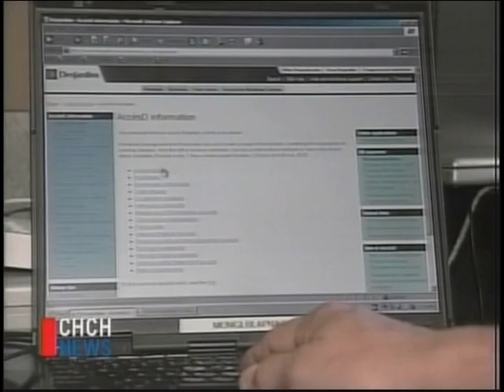Jan 17, 2008: Trojan virus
A review of the recent Trojan virus outbreak and how consumers can protect themselves.

CH TV News at 6